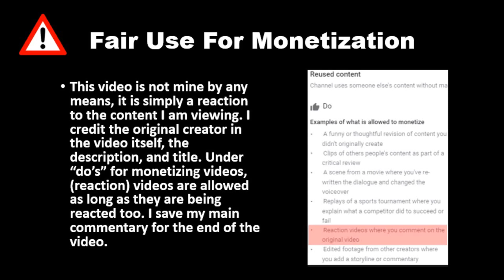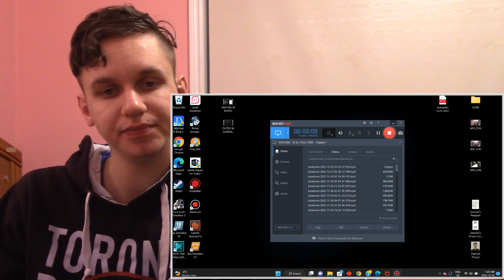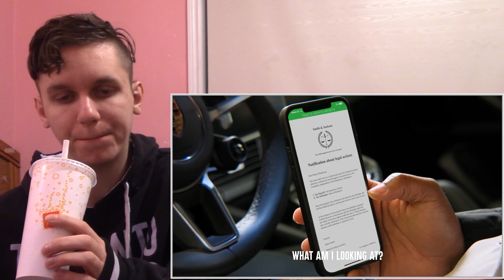FAMILY ARGUES Over Money ON CHRISTMAS, They Instantly Regret It (Dhar Mann) REACTION!